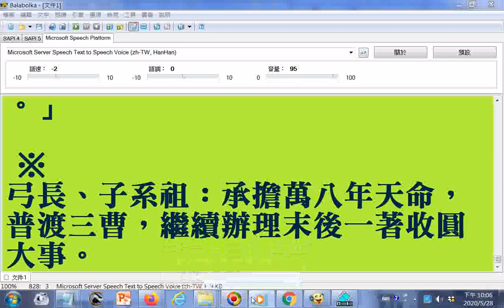山西省大同府七佛寺讖碑文：「母定三陽渡原人，復始羲皇降道源，臨初太公闡聖王，泰來天真辦收圓。」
1.相似版本含十佛者之影片網址 2.1.相似版本含十佛者之影片網址 2.(1.)六十四代道統明師__不含十佛含七佛治世三佛收圓__十二生肖 (２.)六十四代道統明師ALL__雲端硬碟檔案網址: 六十四代道統明師__不含十佛含七佛治世三佛收圓__十二生肖